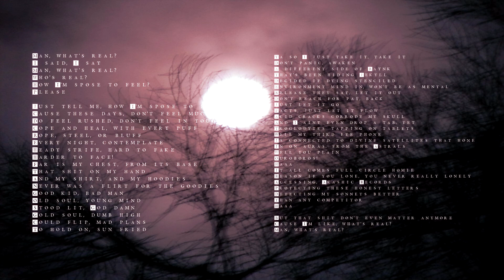Raynk - What's Real.? (lyrics)